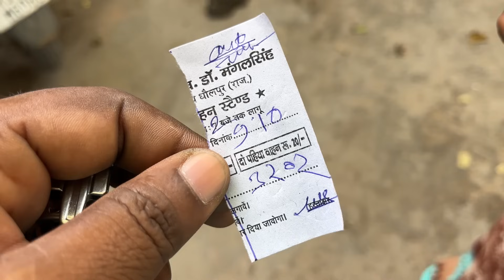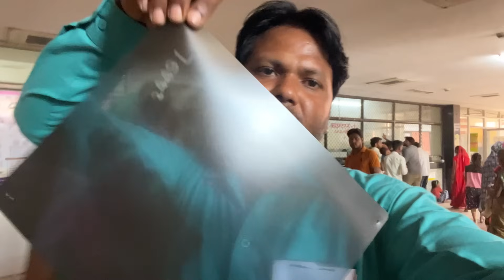😭पता नहीं क्या हुआ आज सबको हॉस्पिटल आना पड़ा | धौलपुर सरकारी हॉस्पिटल | Soni Dharmendra Vlogs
👈Follow Me Please

हम अपनी वीडियो बनाने के लिए जो भी प्रोडक्ट इस्तेमाल करते हैं उन सभी की बाय लिंक 👇
Buy links to all the products we use to make our videos👇
Tygot T-11 Flexible Tripod
Syvo S -1000 PRO 67 Inch Tripod
DIGITEK (DTR-320 FT)
Camera Apple iPhone 13
DIGITEK (LED-D135 ML
DIGITEK (18 Inch) LED Ring Light
GRENARO Wireless Microphone
truke Buds S2 Lite True Wireless
Dell 14 Laptop

soni village life
soni village life blog
soni vlogs
anita ji ki duniya
soni dharmendra
soni village new vlog
soni dharmendra blog
sony village life
soni village